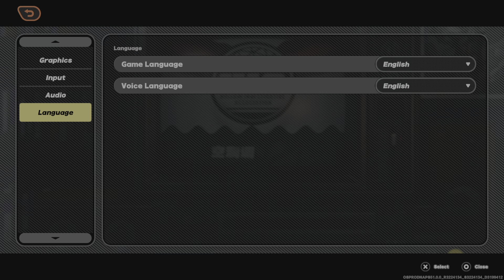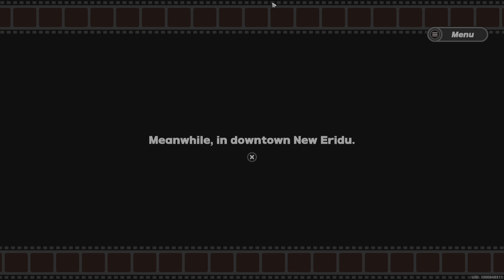First impressions-Zenless Zone Zero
Pros:The game is simple version of DMC with tag team mechanics,It has a cool persona/comic book style and it runs smooth.It also has a pretty interesting story+Multiplayer and is free to play.

Cons:This game has a gancha roll system you use to unlock characters from what i read online. And there is alot of time watching cutscenes then actually fighting stuff(At least right now at the start). Overall i give the game a 7/10 for now.